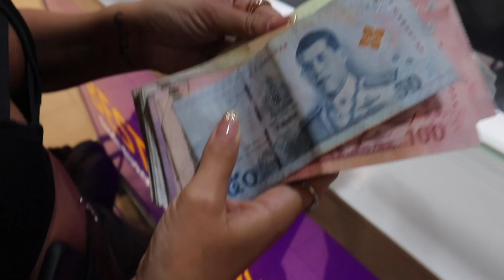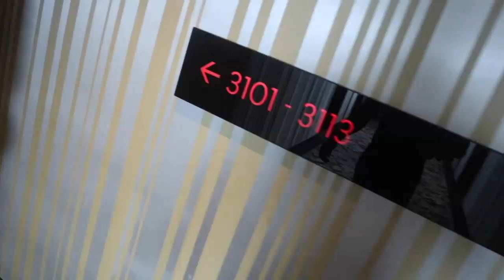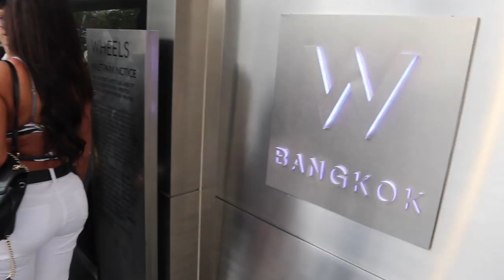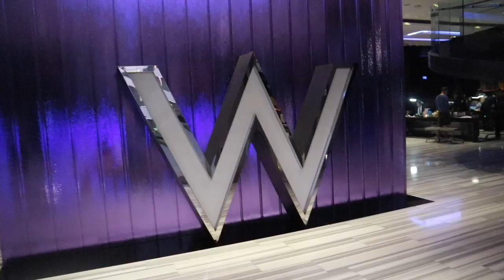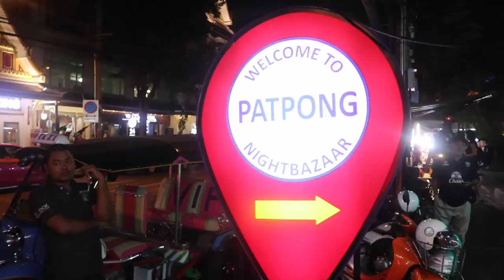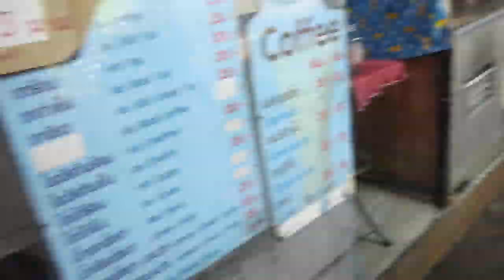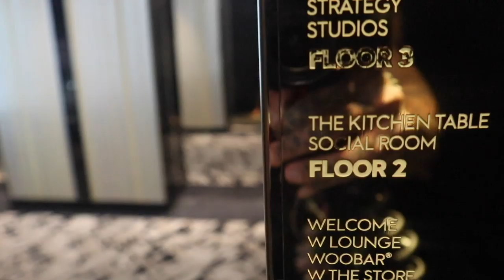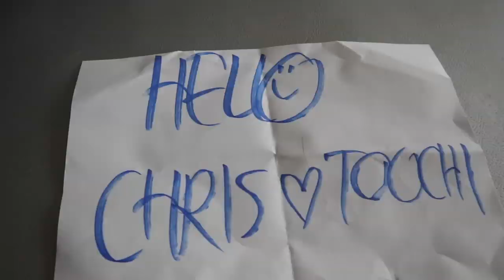THAILAND PT. 2 | CRAZY BANGKOK HOTEL SUITE | HANGOVER STYLE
BANGKOK BABY! Insane hotel suite and so much more 2 of 4 vlogs coming to you in the next week from our Thailand trip New Years! we did it all in style. enjoy fam 😊